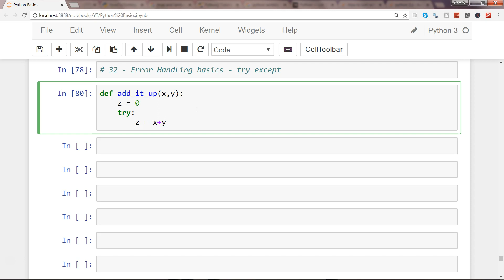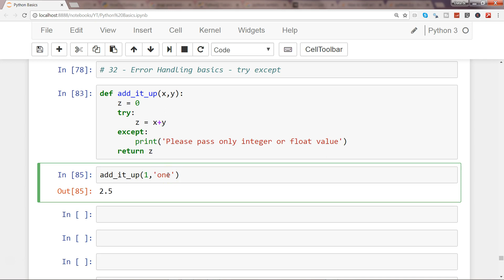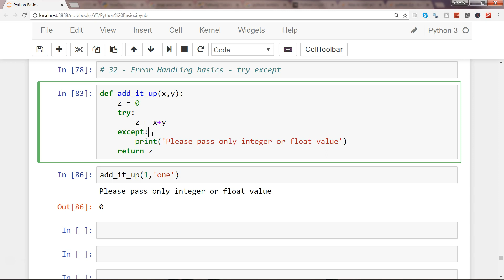Python 3 Exception Handling Tutorial #1 | Error handling in python using try and except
In this python 3 programming tutorial I have talked about how to handle error in a python program using try and catch.